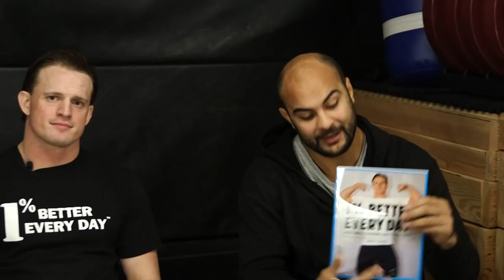1% Better with Ricky Lundell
1% BETTER TALK WITH RICKY LUNDELL //

Ricky was able to increase his squat hundreds of pounds in a matter of months by following his formula of being 1% Better Everyday.

Here listen to how he did it and find out what the 1% better everyday movement is all about.

BJJ Fanatics was started by a pair of black belts (Bernardo Faria & Michael Zenga) who feel that nothing is more important than improving your BJJ skills as much as possible in the least amount of time.  Their aim was to create a shop for BJJ Students who don’t look at BJJ as a sport – but as a lifestyle.